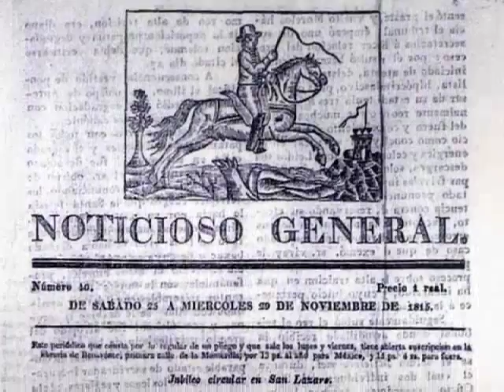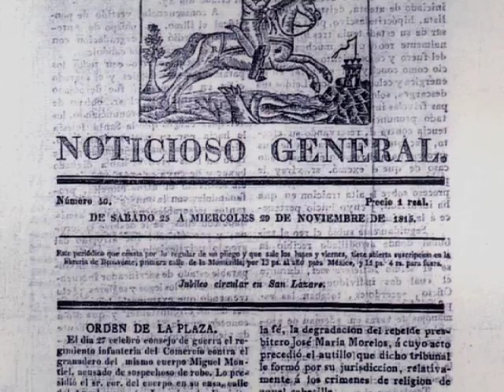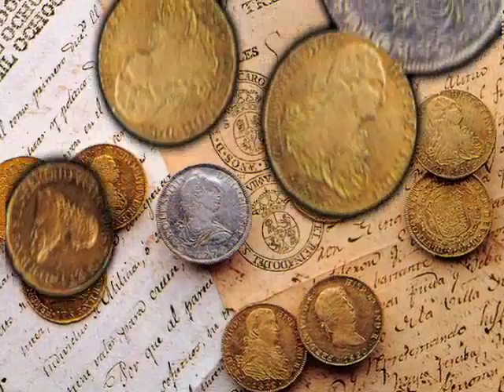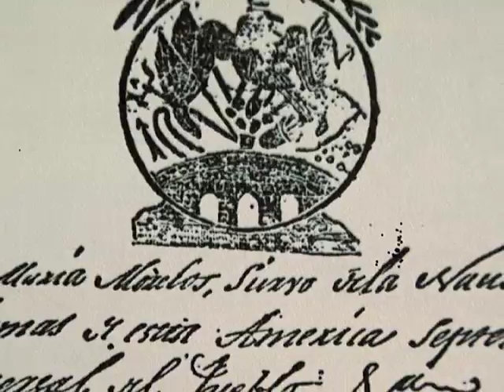El Final de Morelos